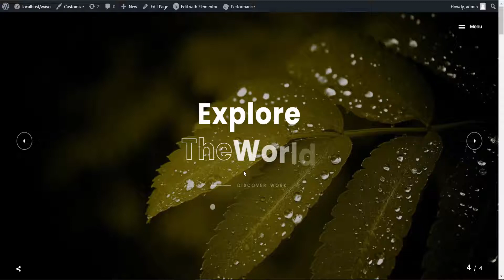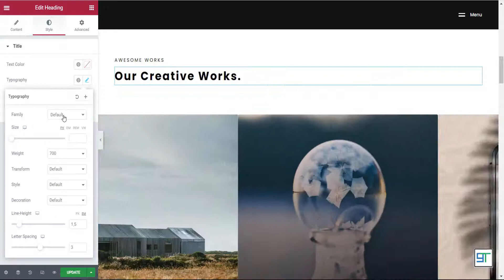Wavo - How To Change Typography With Elementor?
With Elementor, you can easily change the typography of your pages.

If you want to buy the theme in the video and see it more closely, go to the

We will get back to you as soon as possible.

Visit our themeforest profile.